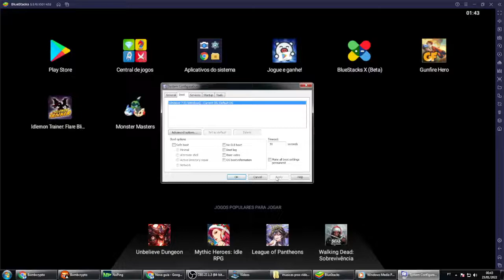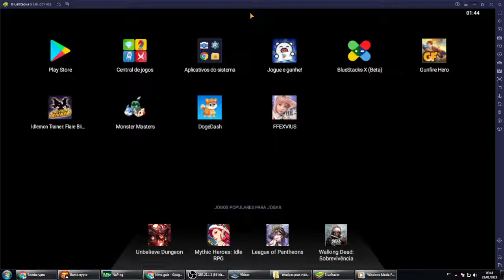BLUESTACKS 5 COMO ACELERAR E FAZER ELE MELHORAR 500% DESEMPENHO MÁXIMO 2022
Muitas pessoas tem problema com o emulador de android / celular bluestacks, sejá lag ou queda de fps, hoje vou mostrar um tutorial passo a passo de como melhorar o desempenho e tirar o lag do bluestacks.

Se você quer jogar os jogos no bluestacks sem travar e sem engasgar esse vídeo é para você.